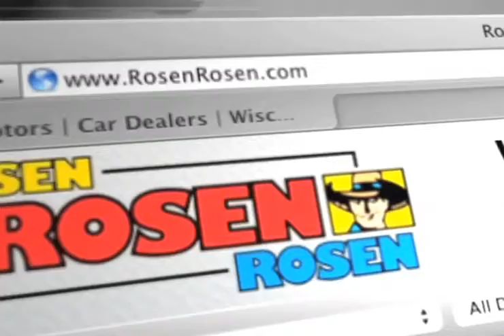Preowned Mazda RX8 Financing Waukegan IL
If you want all the performance and comfort of a Mazda vehicle check out a used Mazda at Rosen Mazda in Waukegan, IL. At Rosen Mazda you can get all the safety and comfort youve come to expect from a Mazda RX8 in a pre-owned model. Rosen Mazda has the best deals in the Gurnee/Zion area.